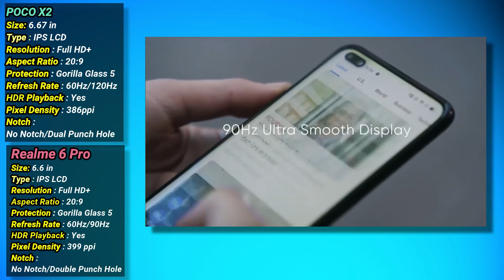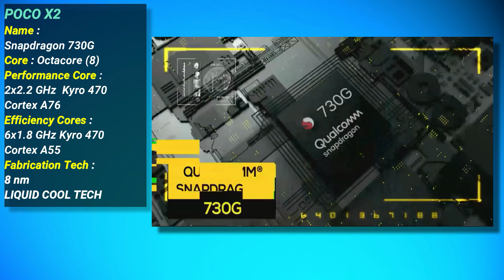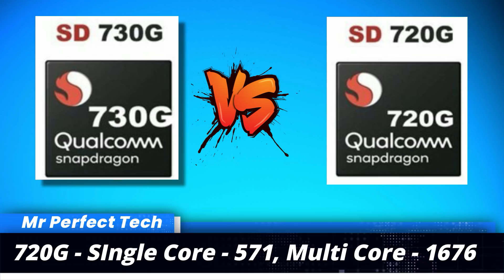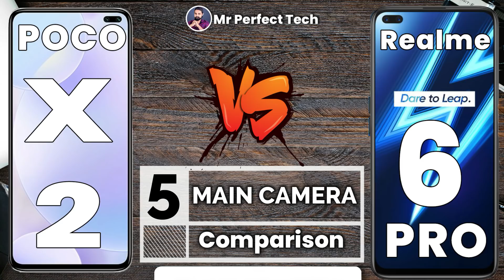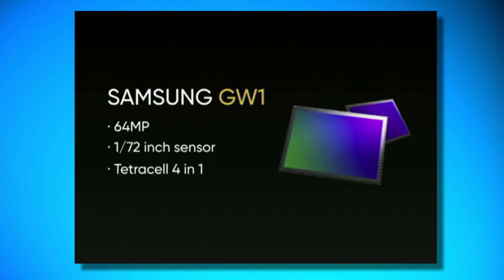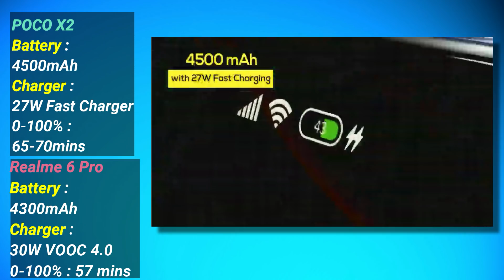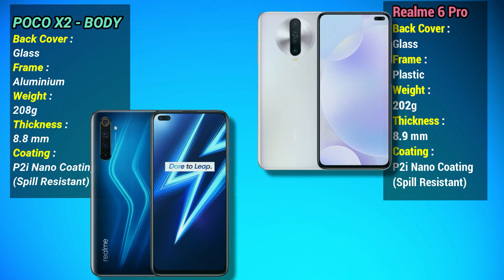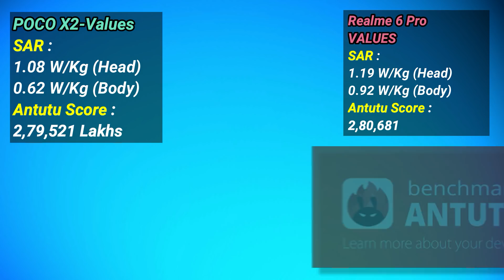Poco X2 vs Realme 6 Pro | Malayalam | Detailed Comparison | വാങ്ങാനുള്ള 5 കാരണങ്ങളും അറിയൂ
Poco X2 vs Realme 6 Pro - Full Detailed Comparison | 5 Reasons to buy Poco X2 and  Realme 6 Pro
Hello, In this video i tell you about detailed comparison between Poco X2 and Realme 6 Pro
The differences I cover in this video are
1. Display with respect to Poco X2 vs Realme 6 Pro
2. Processor with respect to Poco X2 vs Realme 6 Pro
3. Ram and Storage with respect to Poco X2 vs Realme 6 Pro
4. Camera with respect to Poco X2 vs Realme 6 Pro
5. Price with respect to Poco X2 vs Realme 6 Pro
6. Battery with respect to Poco X2 vs Realme 6 Pro
7.Charger with respect to Poco X2 vs Realme 6 Pro
I also share Top reasons to buy  Poco X2 and Realme 6 Pro.

📺 About My Channel :
Mr Perfect Tech എന്ന ഈ Channel ഞാൻ ഉണ്ടാക്കിയത് ശുദ്ധമായ ക്വാളിറ്റി ഉള്ള ടെക്ക് വീഡിയോസ് മലയാളികളിലേക്കു എത്തിക്കാൻ വേണ്ടി ആണ്. നിങ്ങൾ ടെക്നോളജി ഇഷ്ടപെടുന്ന ഒരു മലയാളി ആണെങ്കിൽ ഈ ചാനൽ സബ്സ്ക്രൈബ് ചെയ്തോളു.
Mr Perfect Tech is a Channel made to provide malayalees with pure and quality technology based videos.